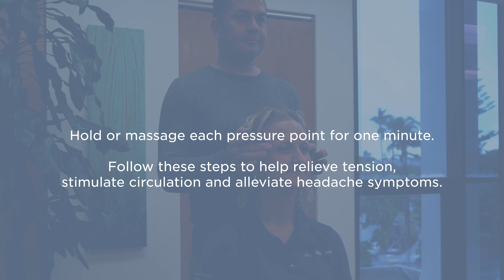6 Steps to Relieve a Headache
Gently pressing these six pressure points can reduce stress and help ease headache pain. George Montes, a licensed massage therapist at the Sewall Healthy Living Center at Sharp Coronado Hospital, shows you how.